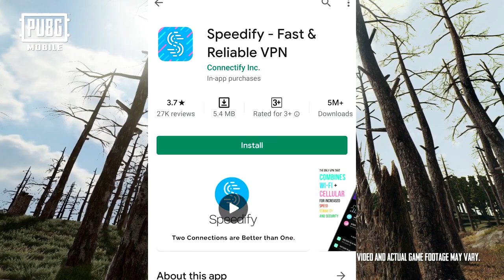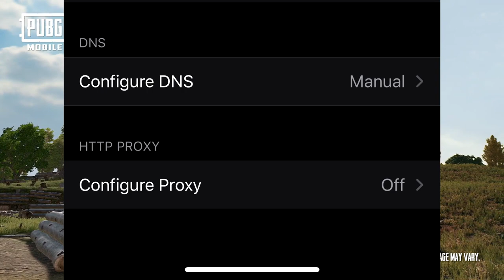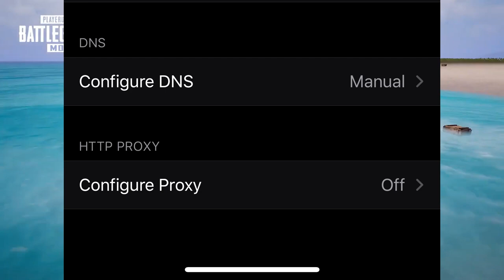PUBG Mobile l 1.0 Erangel Update Link l Mic Glitch Fix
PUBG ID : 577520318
NAME : TAMILSQUAD YT
SQUAD : TAMILSQUAD

4 FINGER CLAW
DEVICE   : IPHONE 11 Pro
HEADPHONES  : HyperX Cloud Stinger Gaming
STREAMING : STREAMCHAMP( IOS)

CHAT RULES:
• Don’t discuss religion, race, sex, violence, disturbing details about vehicle accidents, bodily functions, or anything like that. We try to be mindful of any children who may be watching.

THINGS THAT WILL GET YOU BANNED:

• Inappropriate usernames
• Profanity
• Being intentionally disruptive, creating arguments or any other jerk-like behavior
• Constantly complaining about the speed of the truck or who I contract to drive for.

Music (NCS )